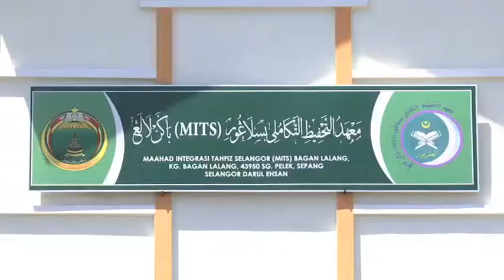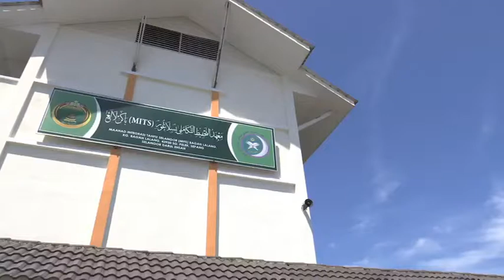JELAJAH ANTI PORNOGRAFI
SIARAN MALAYSIA HARI INI

24 JANUARI 2019
MHI
7-9 PAGI
TV3

WARTAWAN : MOHD FARIS HAFIFI